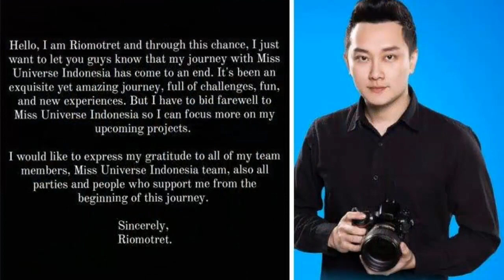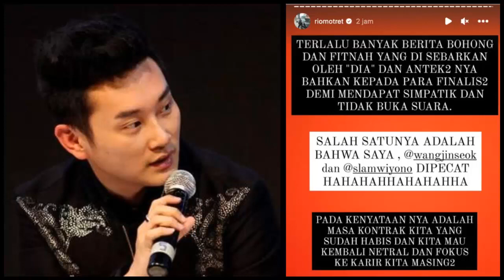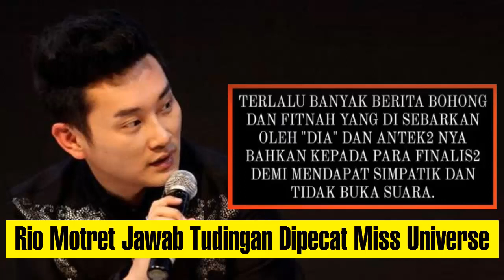RIO MOTRET NGAMUK DI TUDING DI PECAT MISS UNIVERSE INDONESIA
Rio Motret ngamuk kala mendengar fitnah yang menyebut ia dipecat dari Miss Universe Indonesia. Ia mengklarifikasi bahwa masa kontraknya telah habis dan ingin melanjutkan karier.